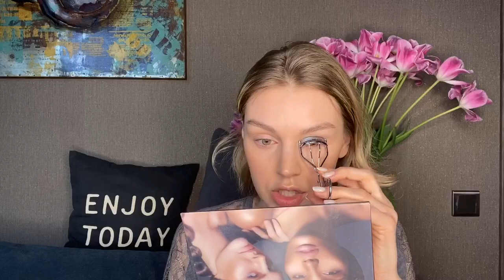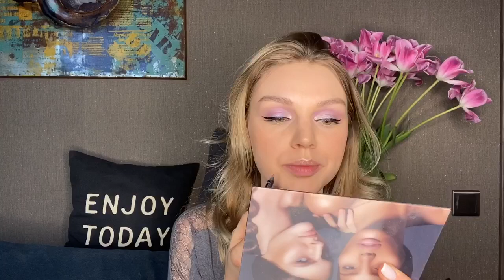Нежный макияж в весенних оттенках.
ДЕВОЧКИ, СПАСИБО ЗА ВАШЕ ВНИМАНИЕ!

КОСМЕТИКА:
Erborian сейчас сделали распродажу на сайте Золотого Яблока. Целых 30%